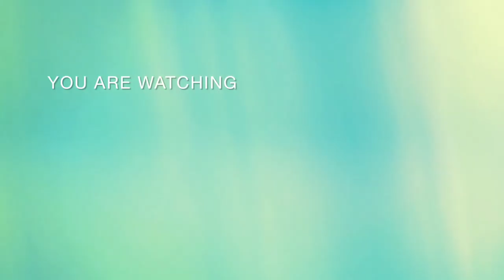HOW TO MAKE GINGER TEA AT HOME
HOW TO MAKE GINGER TEA AT HOME#homemade